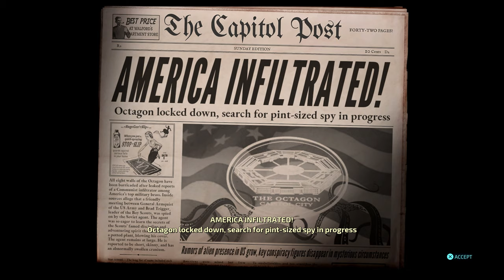Destroy All Humans Part 18 MR. CRYPTO GOES TO CAPITOL CITY - Ps4 Pro